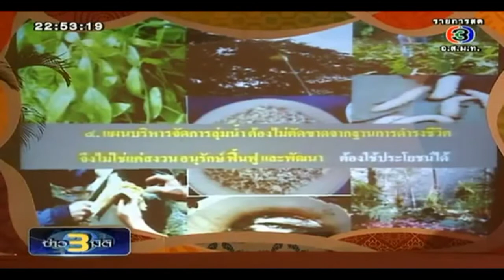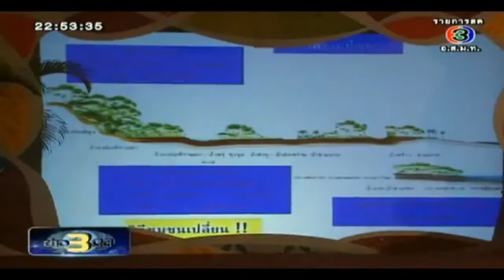รศ.ดร.บัญชา ขวัญยืน - ข่าว 3 มิติ "วันน้ำโลก"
เมื่อวันที่ 22 มีนาคม 2556 ที่ผ่านมา รศ.ดร. บัญชา ขวัญยืน คณบดีคณะวิศวกรรมศาสตร์ กำแพงแสน มหาวิทยาลัยเกษตรศาสตร์ และกรรมการลุ่มน้ำท่าจีน ร่วมเสวนาในวันน้ำโลก
       ตามที่สหประชาชาติกำหนดให้วันที่ 22 มีนาคม ของทุกปี เป็นวันน้ำโลก นายเอกสิทธิ์ ฉายศิริพันธ์ ผู้อำนวยการสำนักงานทรัพยากรน้ำภาค 8 กระทรวงทรัพยากรธรรมชาติและสิ่งแวดล้อม ได้จัดงาน ปีสากลแห่งความร่วมมือด้านน้ำ ณ อิมแพ็ค เมืองทองธานี ได้รับเกียรติจาก รมต.ว่าการกระทรวงทรัพยากรธรรมชาติและสิ่งแวดล้อม นายปรีชา เร่งสมบูรณ์สุข เป็นประธานเปิดงาน โดยในงานประกอบด้วยนิทรรศการและการเสวนา
       การเสวนา ภายใต้หัวข้อ "การบริหารจัดการน้ำเพื่อการพัฒนาที่ยั่งยืน ความร่วมมือปัจจัยสู่ความสำเร็จ" และ "มุมมองลุ่มน้ำกับการบริหารจัดการน้ำ" ผู้ร่วมเสวนาประกอบด้วยคณะกรรมการลุ่มน้ำ/คณะอนุกรรมการลุ่มน้ำ/เครือข่ายองค์กรลุ่มน้ำในพื้นที่รับผิดชอบ และเจ้าหน้าที่สำนักงานทรัพยากรน้ำภาค 8 ประเด็นหลักของการเสวนาคือ บอกถึงสาระสำคัญในการบริหารจัดการน้ำ คือ ป้องกันน้ำท่วม แก้ปัญหาน้ำแล้ง และรักษาคุณภาพน้ำ โดยท้วงรัฐบาลถึงโครงการบริหารจัดการทรัพยากรน้ำอย่างยั่งยืนวงเงิน 3.5 แสนล้านบาท ไม่ควรมุ่งเน้นแต่การวางระบบแก้ไขและการป้องกันปัญหาน้ำท่วมเพียงอย่างเดียว และเสนอภาครัฐให้รับฟังและเปิดโอกาสให้ตัวแทนลุ่มน้ำเข้าไปมีส่วนร่วมในการบริหารจัดการน้ำ